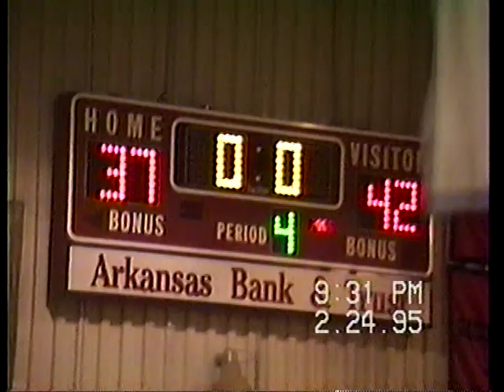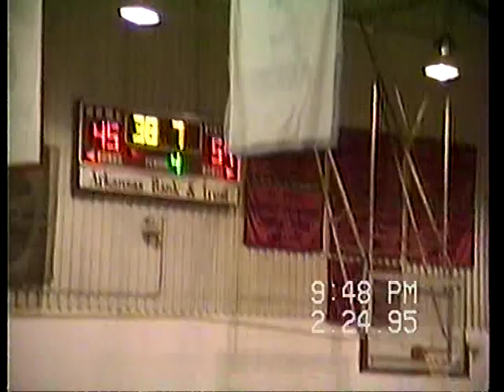CAC Basketball 1995 Regional Cutter Morning Star pt2 / 1992 Jr Hi Awards